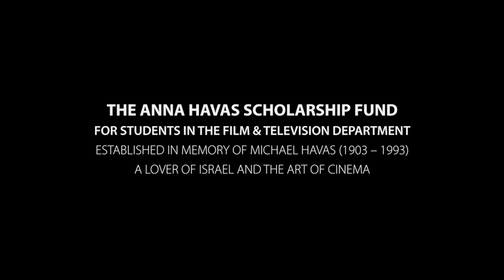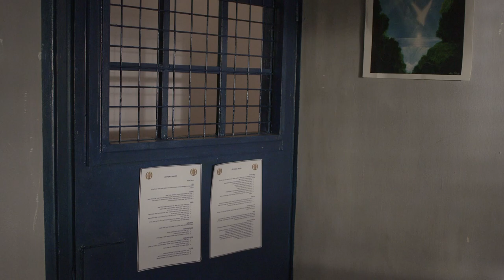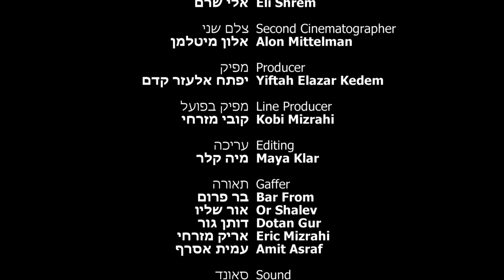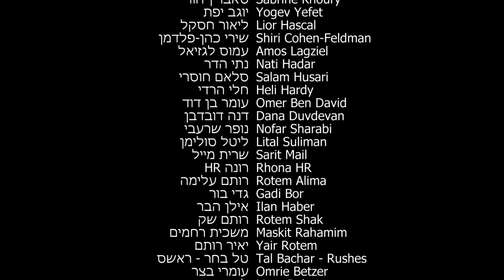Ziva and Amal - A Short Film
This film is part of SPORT project (Tel Aviv University)

Director - Tal Oved
Scripter - Omri Laron
Director of Photography - Eli Shrem
Producer - Yiftah Elazar Kedem
Editing - Maya Klar
Project Initiator and Producer - Yael Perlov
Project Producer and Line Producer - Kobi Mizrahi

Actresses:
Lirit Balaban
Hadar Ratzon Rotem
Efrat Arnon
Nava Medina

All credits inside the film